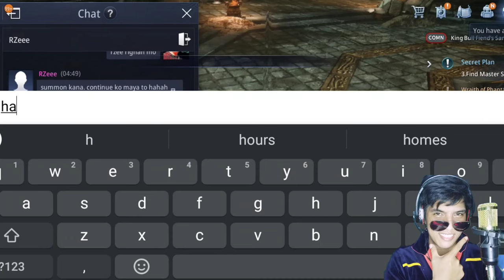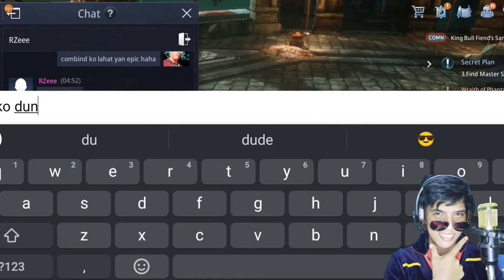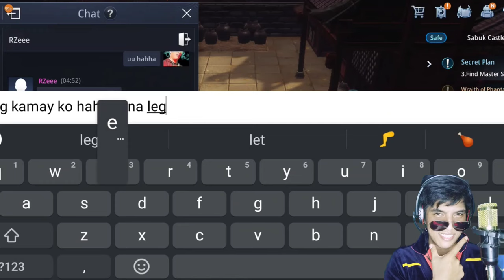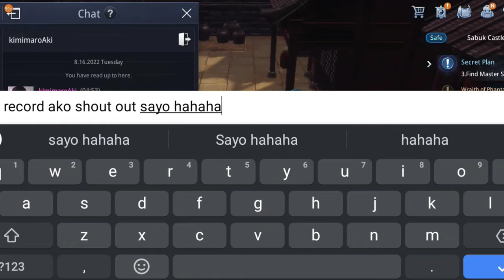TIPS KONG SAAN MAY DROP NG EPIC SPECTRUMITE BOX F2P | MIR4 (Tagalog)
Naka loot ako ng epic SPECTRUMITE BOX at nag combind ako ng epic SPECTRUMITE. Magkakaron naba ako ng legendary SPECTRUMITE? SAAN ko na loot Ang epic SPECTRUMITE box? tipz at combind Ang mapapanood sa video na ito.

Thank you for all the support!! Much love from Philippines🤟 Thank you, We're at 44.9k already! Please share this channel to your friends! 👌☝️

"IMPORTANT" *there is no copyright Infringement intended for the sound or picture use in this video. if any artist,streamer, or label has copyright issues with my videos, please send an email to: and i will remove it immediately!